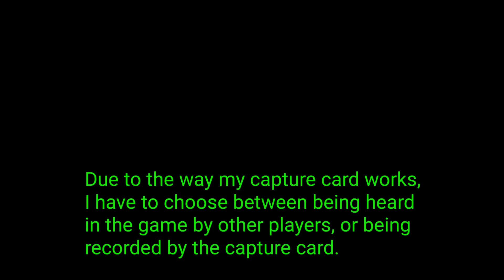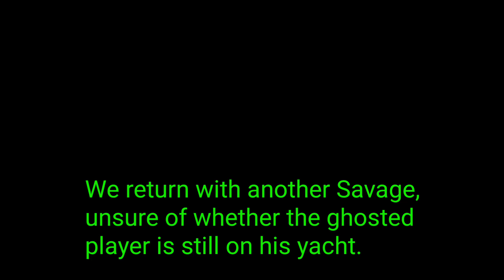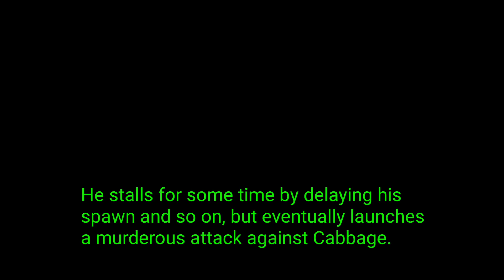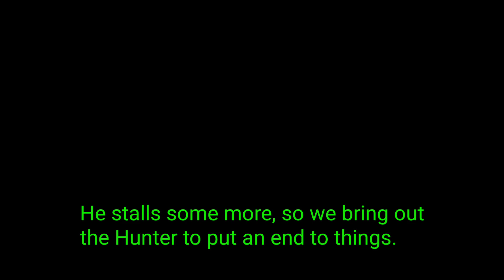Helicopter gunner adventures in GTA Online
Cabbage, Turquoise and I find a sussy-looking player. A quick Guided Missile strike confirms that he's quick to anger, so we go on some old school helicopter gunner/co-pilot shenanigans.

00:00 - Channel intro
00:11 - Context of the video
00:42 - Nuking a Piracy Prevention with a Guided Missile
00:51 - Generic salty message
00:58 - Savage vs Piracy Prevention
05:46 - Cabbage gets ambushed/Awesome Deluxoism
06:25 - Heroic Nano Drone strike
06:57 - FH-1 Hunter co-pilot rampage
12:59 - Channel outro